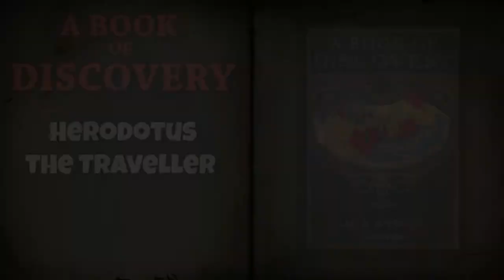A Book of Discovery Chapter 04 Herodotus The Traveller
A Book of Discovery
M. B. SYNGE (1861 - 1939)
Telling the history of geographical discoveries, "Book of Discovery" is a record of splendid endurance, of hardships bravely borne, of silent toil, of courage and resolution unequalled in the annals of mankind, of self-sacrifice unrivalled and faithful lives laid ungrudgingly down. Of the many who went forth, the few only attained. It is of these few that this book tells. (From the Preface of the book).